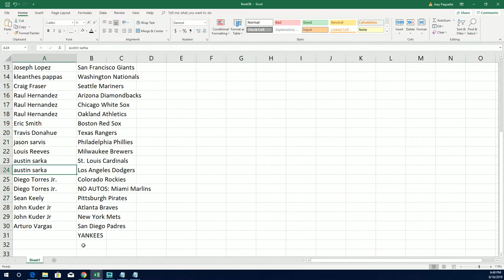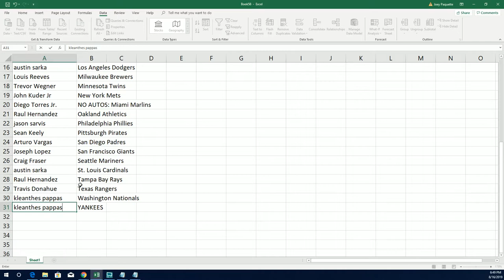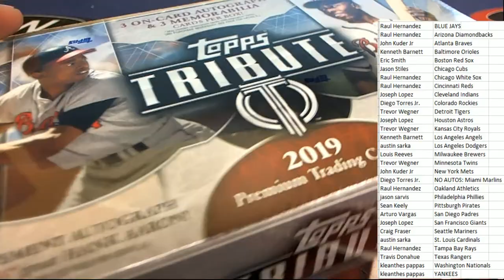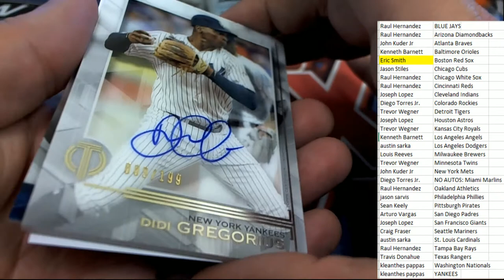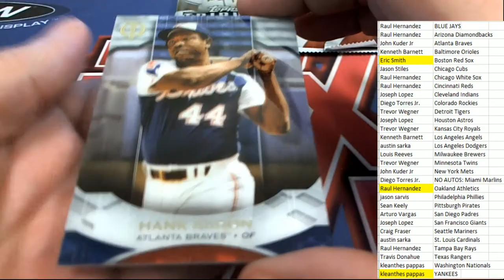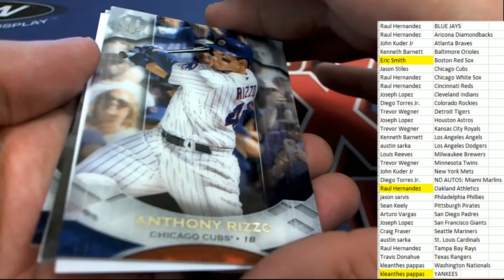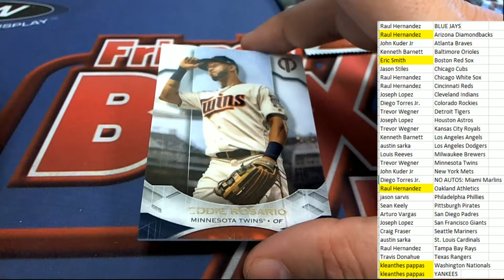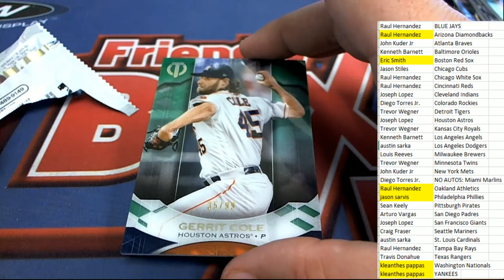2019 TOPPS TRIBUTE BASEBALL ID 19TTRIBPYT201